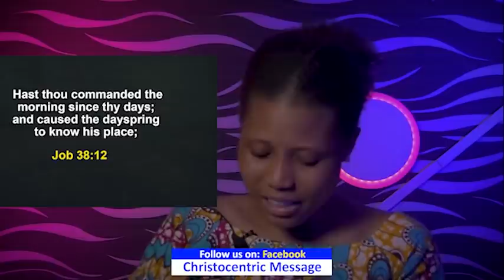WEDNESDAY SECRETS, 18th MAY 2022 | APOSTLE JOSHUA SELMAN | Commanding Your Morning